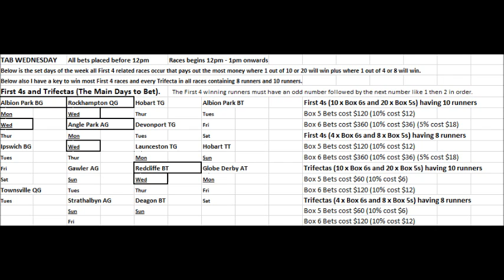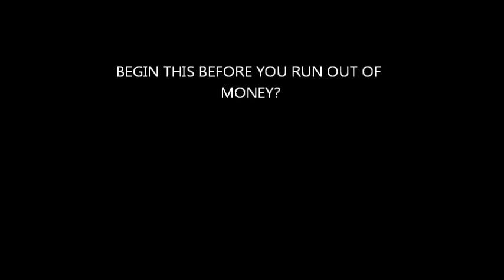MAKE MILLIONAIRES OUT OF EACH OTHER BEFORE IT IS TOO LATE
THE ECONOMY